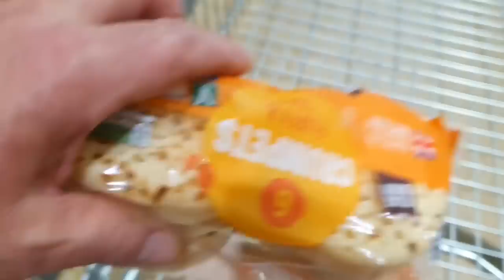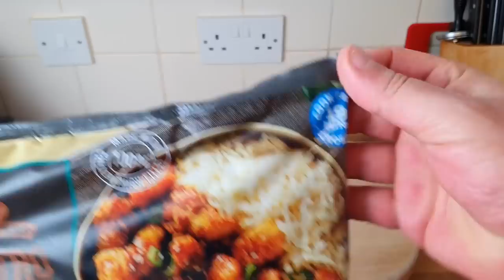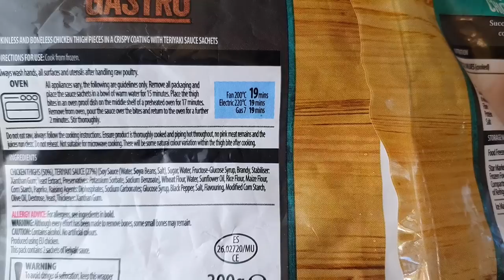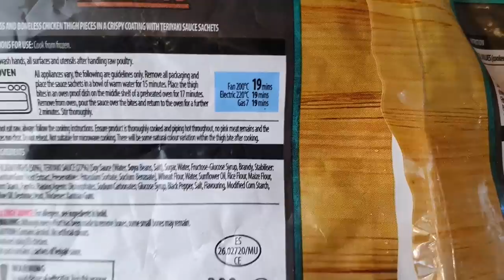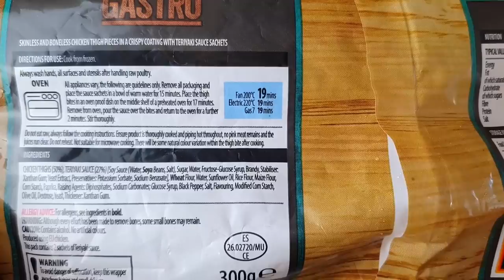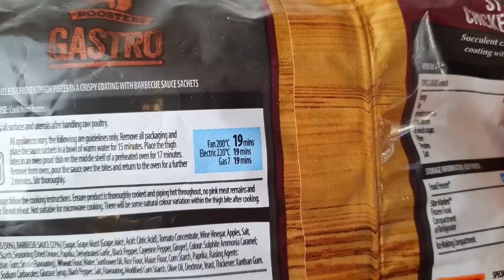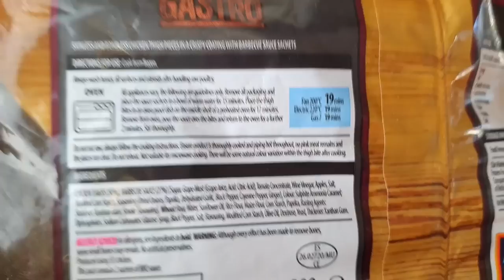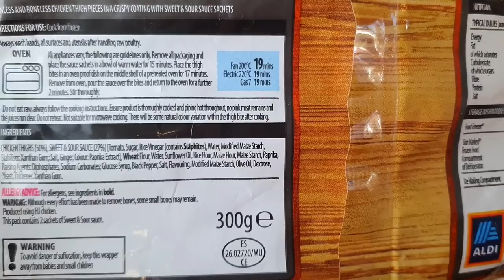Aldi Roosters Gastro Chicken Thigh Bites. £1.99p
Today on the Old Food Guy daily cooking show i try Aldi roosters gastro chicken thigh bites.